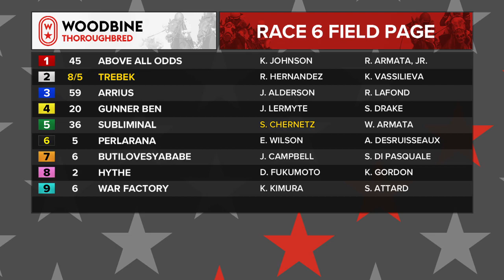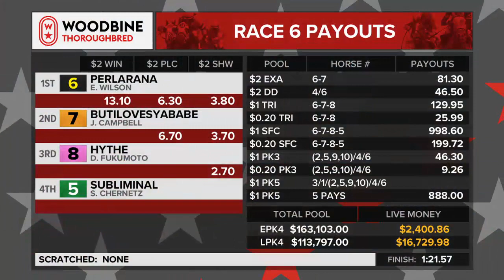Woodbine: August 5, 2019 - Race 6